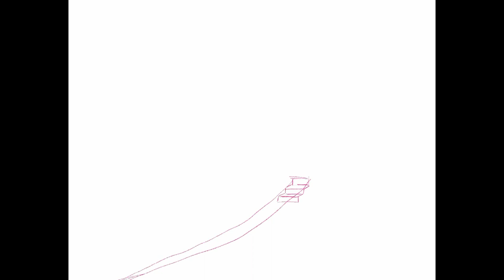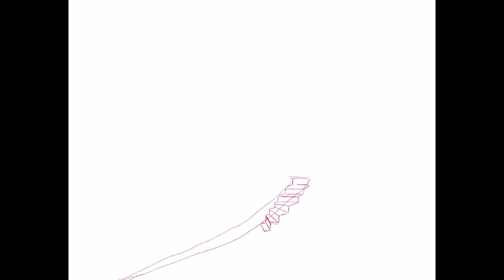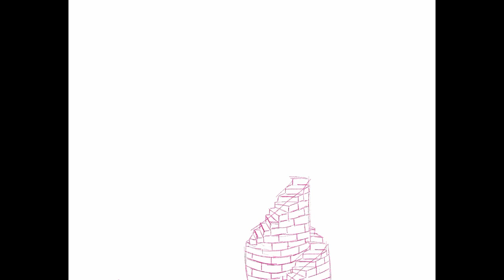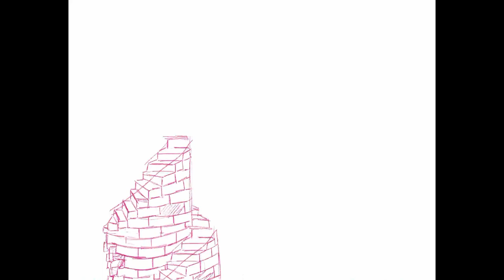Sermons For You- A Straight Forward Parable